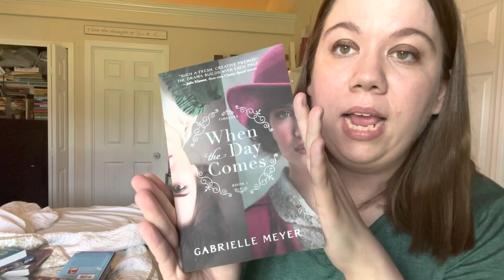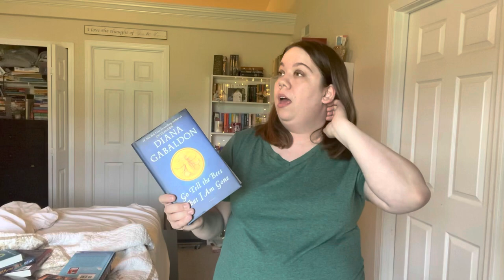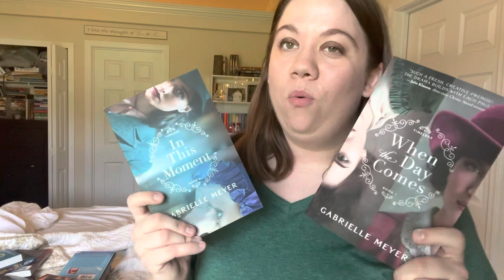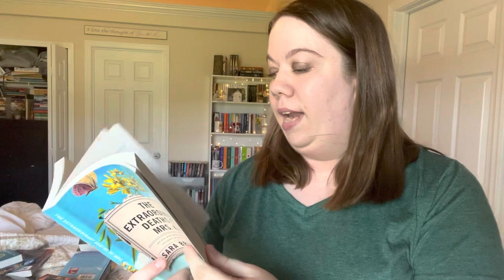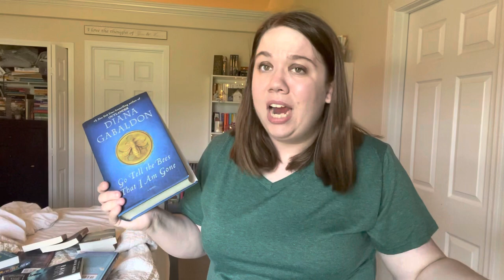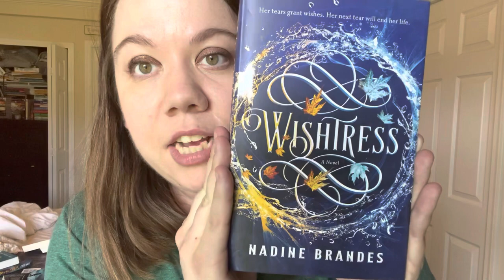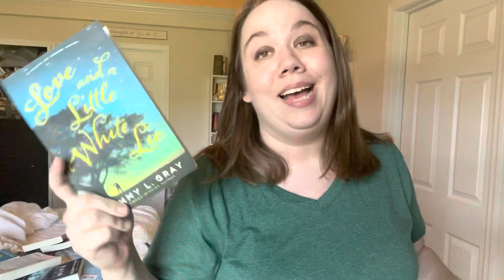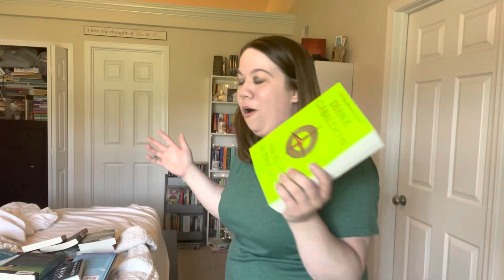FAVORITES BOOK TAG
Thanks for tagging me @thewritingsongbird5108

Questions
1.  What do you say is your favorite book and why?
2.  What is your real favorite book and why?
3.  What is your favorite series and why?
4.  What is your favorite author and why?
5.  What is your favorite genre and why?
6.  What is your favorite character and why?
7.  What is your favorite book-to-movie adaptation and why?
8.  What is your favorite quote from a book and why?
9.  What is your favorite book cover and why?
10.  What is your favorite trope and why?
11.  What is your favorite book couple and why?
12.  Tag someone!  (I didn't tag anyone but do this video if you need a video!)